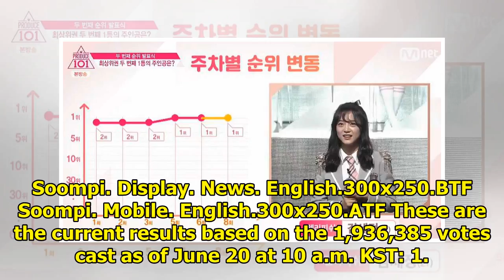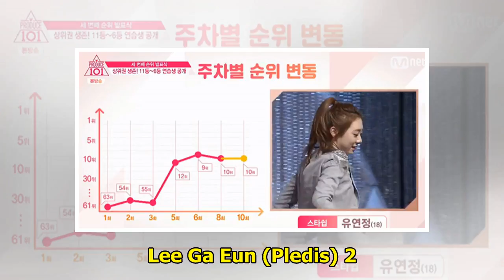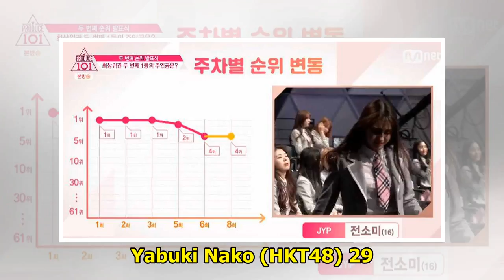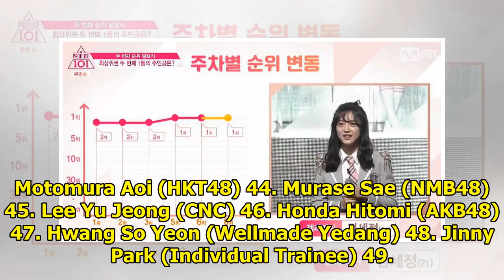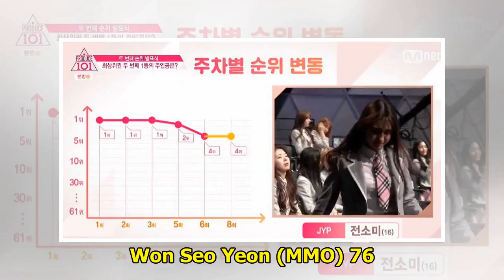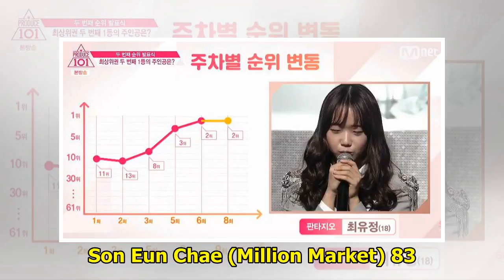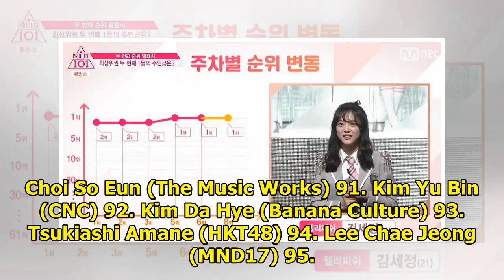"Produce 48" Shares Surprise Reveal Of Current Rankings Based On Online Votes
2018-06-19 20:27:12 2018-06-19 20:27:12 Display. Sharethrough. Soompi.1x1 With three days left until...